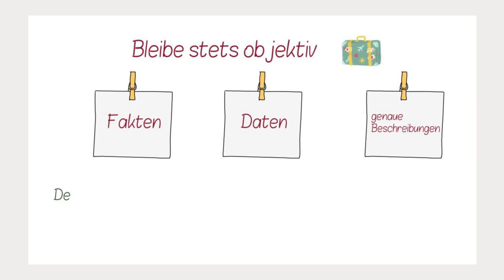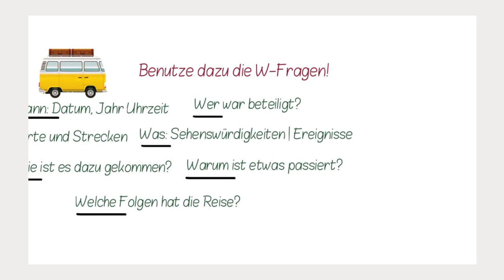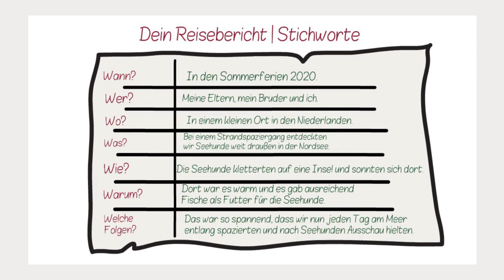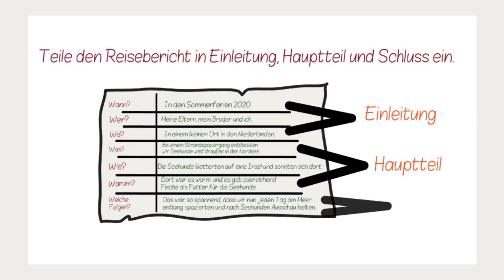Reisebericht verfassen ✅ mit den W-Fragen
Einen Reisebericht schreibst du wie einen sachlichen, objektiven Aufsatz. Ich zeige dir, wie du es richtig machst.

Uta❤️🧡💛